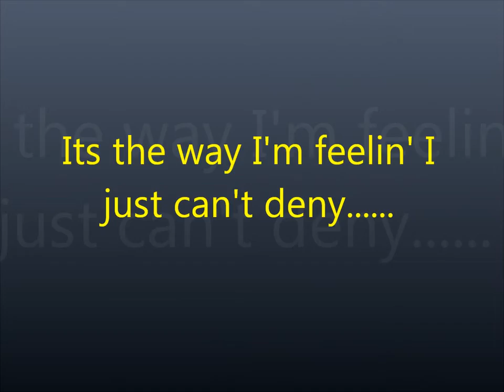PINWHEEL OMEGA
Omega Day